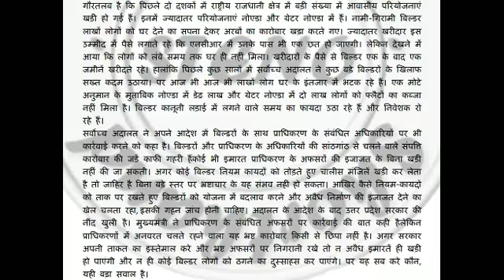Steno dictation|| Hindi steno dictation 110 wpm|| sampadkiya (मनमानी पर चोट)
Steno dictation|| hindi shorthand dictation 110 wpm|| sampadkiye (मनमानी पर चोट)